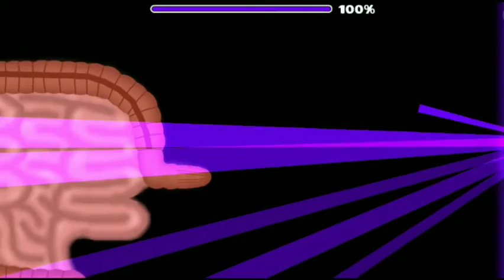Самые СТРАННЫЕ уровни в ГД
Эксперимент с идеей и уровнями (что?).